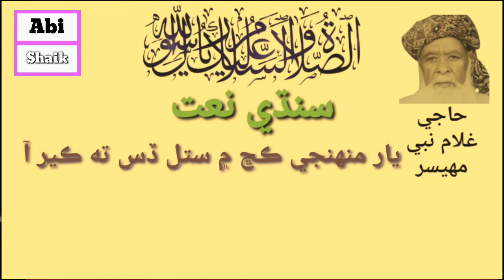Haji Ghulam Nabi Mahesar Sindhi Naat